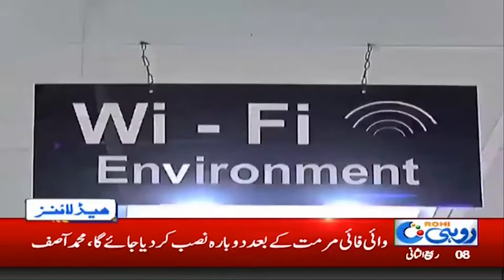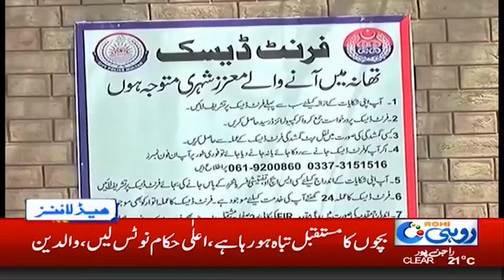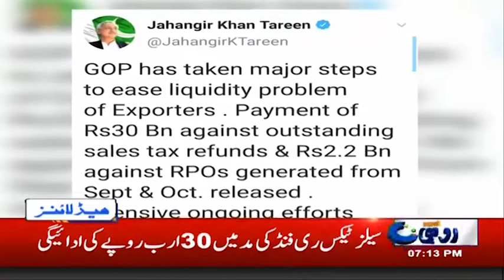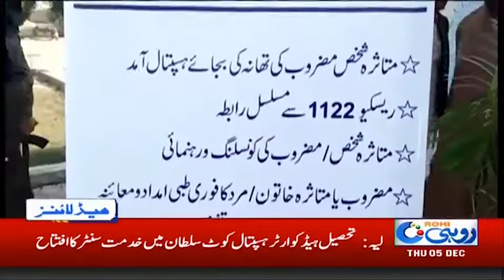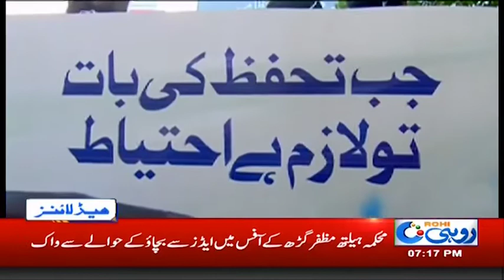News Headlines | 7:00pm | 5 Dec 2019 | Rohi